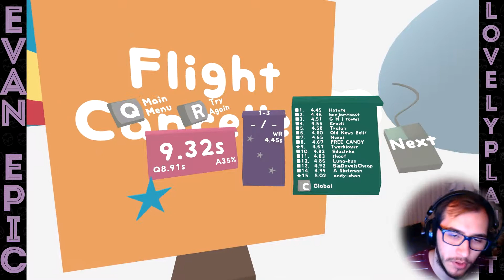LOVELY PLANET | CUTEST FPS EVER!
So LOVELY!